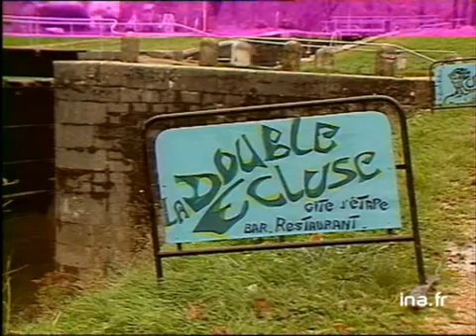La double écluse à Besançon : prévention de la délinquance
14 novembre 1987
Le centre de rencontre et de loisir de la DOUBLE écluse a été créé sous l'impulsion du conseil communal de prévention de la délinquance de Besançon. Présentation de ce centre qui contribue à la baisse de la petite délinquance dans l'agglomération bisontine.     - Interview de José GASQUEZ, éducateur spécialisé et responsable de la DOUBLE écluse. Il existe différents types de prévention de la délinquance. La DOUBLE écluse accueille les gens, leur permet de se reposer et de faire le point ou de s'amuser (canoë kayak, soirées à thèmes).   La DOUBLE écluse est un lieu de loisir comme les autres qui doit être rentable et qui compte, parmi ses clients, 3 ou 4 personnes en difficulté.     - Interview de José GASQUEZ (suite). On ne peut pas forcer quelqu'un à s'intégrer à la société s'il n'en a pas envie. La solution appartient à chacun. Images d'archive INA